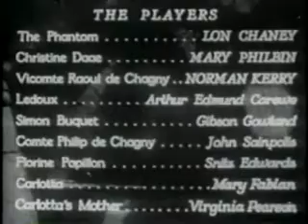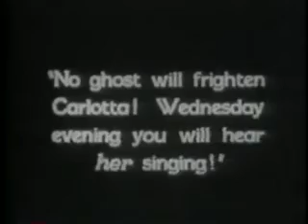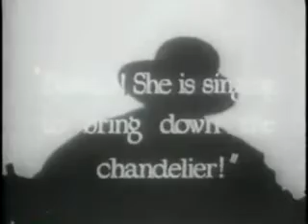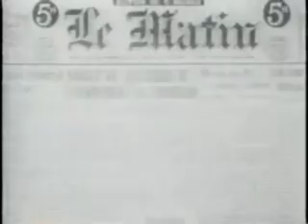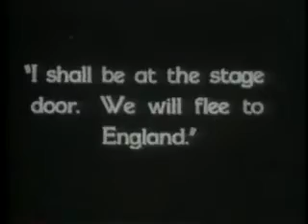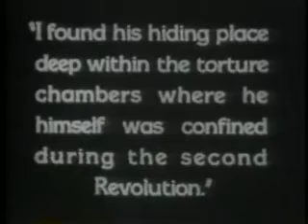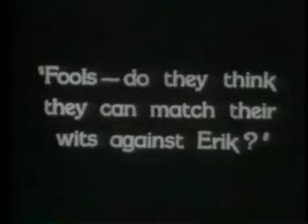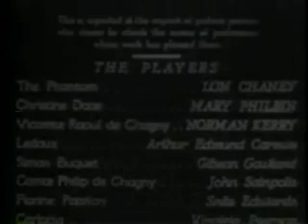THE PHANTOM OF THE OPERA 1925 - FULL ORIGINAL MOVIE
The Phantom of the Opera is a 1925 American silent horror film adaptation of Gaston Leroux's 1910 novel Le Fantôme de l'Opéra, directed by Rupert Julian and starring Lon Chaney in the title role of the deformed Phantom who haunts the Paris Opera House,[1] causing murder and mayhem in an attempt to make the woman he loves a star. The film remains most famous for Chaney's ghastly, self-devised make-up, which was kept a studio secret until the film's premiere. The film was released on November 15, 1925.[2]

The picture also features Mary Philbin, Norman Kerry, Arthur Edmund Carewe, Gibson Gowland, John St. Polis and Snitz Edwards. The last surviving cast member was Carla Laemmle, niece of producer Carl Laemmle, who played a small role as a "prima ballerina" in the film when she was about 15 years old.

The film opens with the debut of the new season at the Paris Opera House, with a production of Gounod's Faust. Comte Philippe de Chagny and his brother, the Vicomte Raoul de Chagny are in attendance. Raoul is there only in the hope of hearing his sweetheart Christine Daaé sing. Christine has made a sudden rise from the chorus to understudy of Mme. Carlotta, the prima donna. Raoul visits her in her dressing room during an interval in the performance, and makes his intentions known that he wishes for Christine to resign and marry him. Christine refuses to let their relationship get in the way of her career...

True Information is the most valuable resource and we ask you kindly to give back.